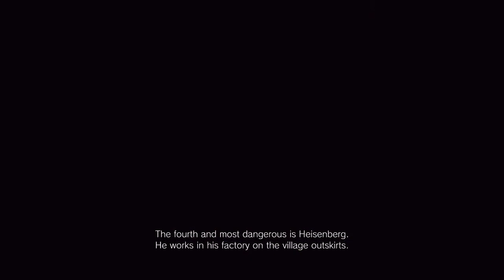Stuart Plays Resident Evil Village